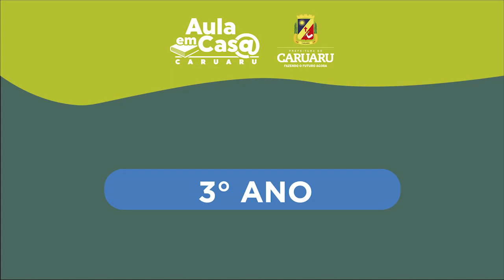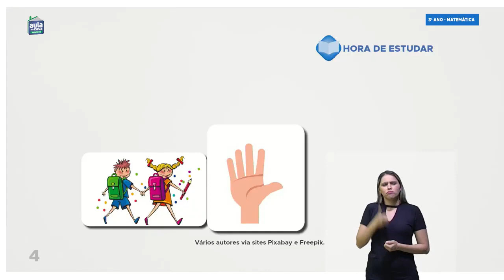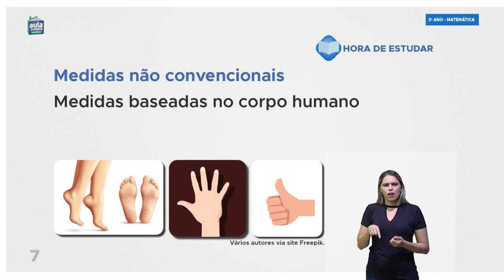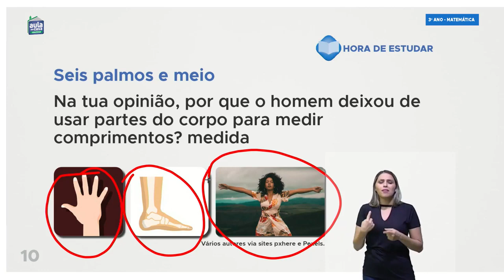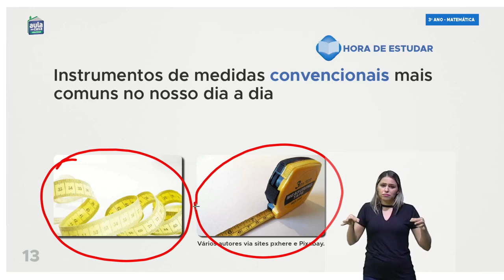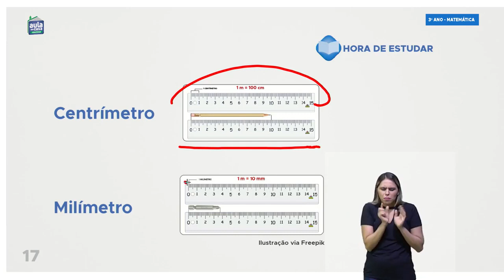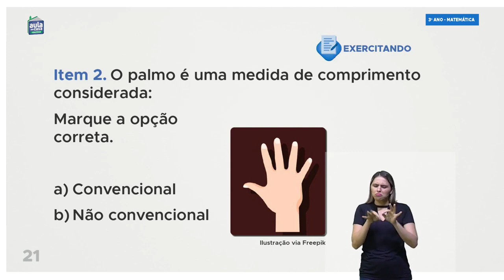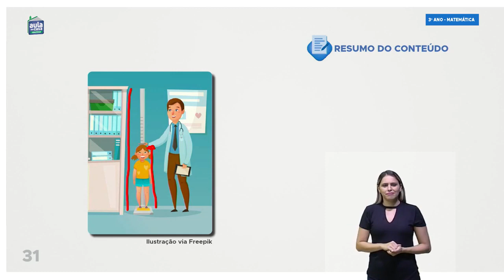3º ANO | Matemática | Aula 03 - Instrumentos de medidas não convencionais e convencionais